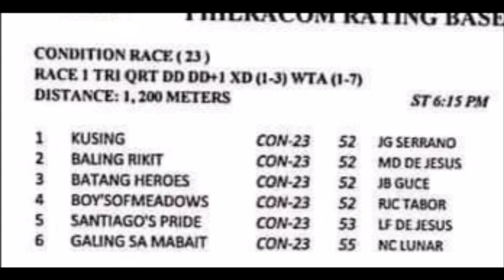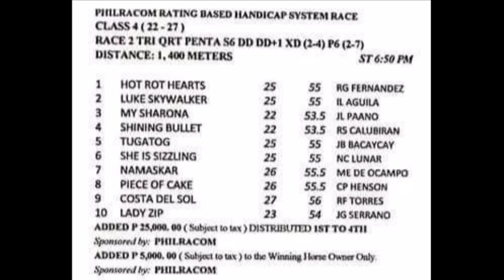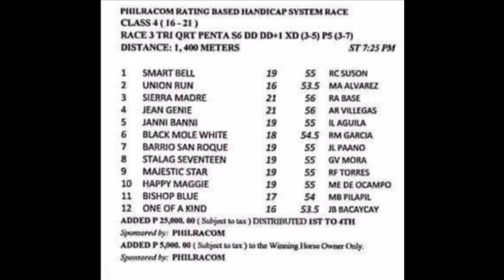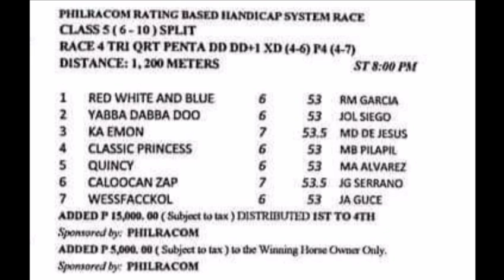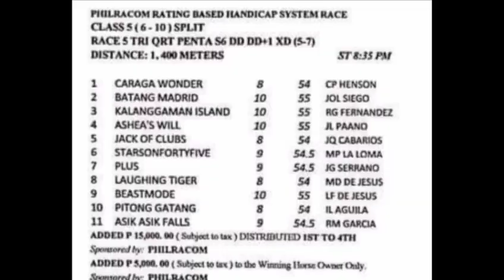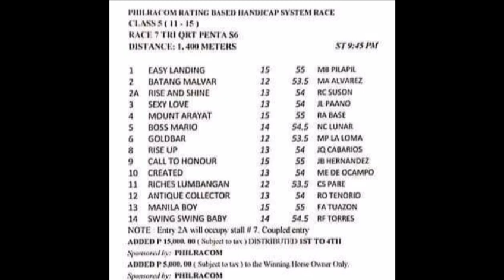MMTCI RACING TIPS July 26, 2022